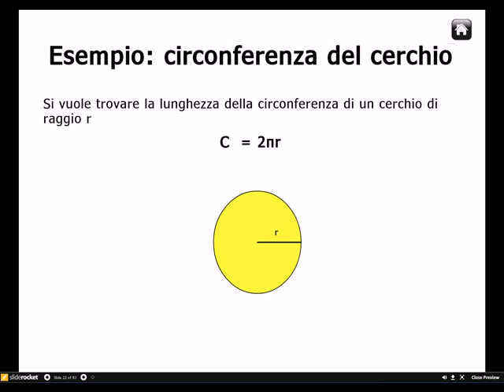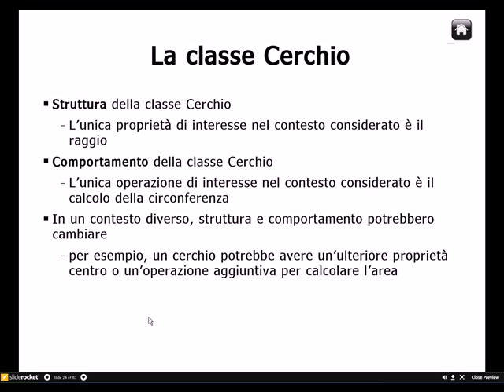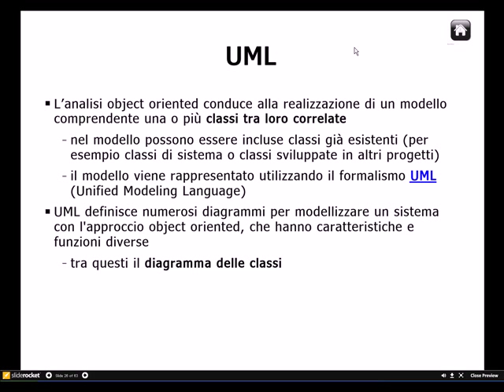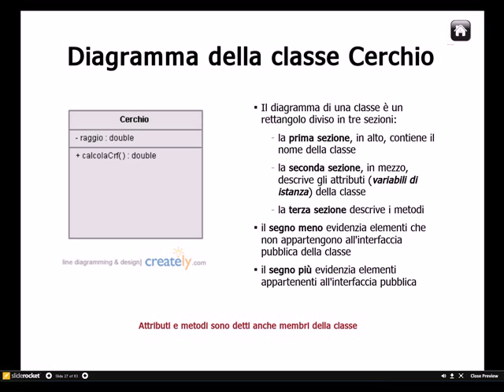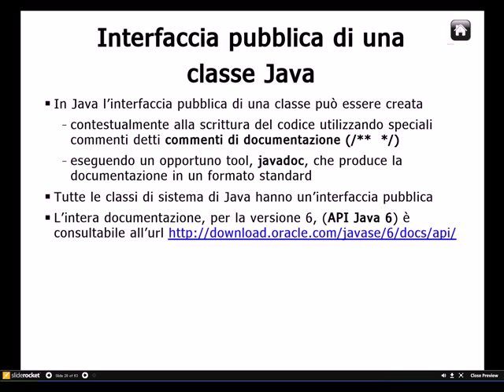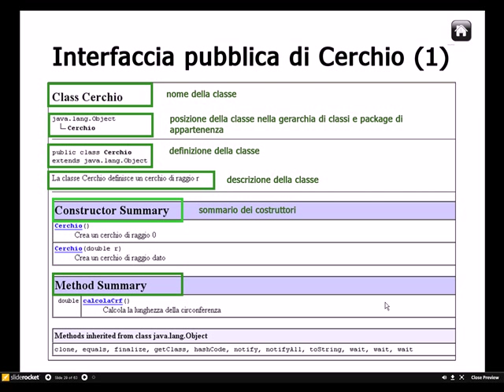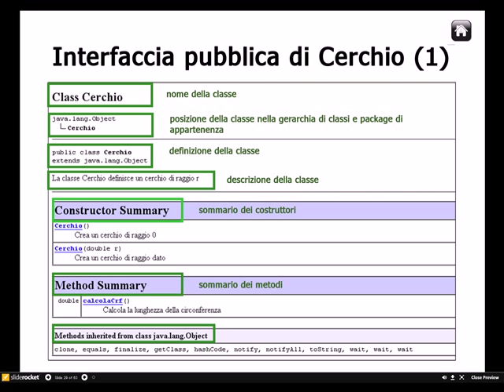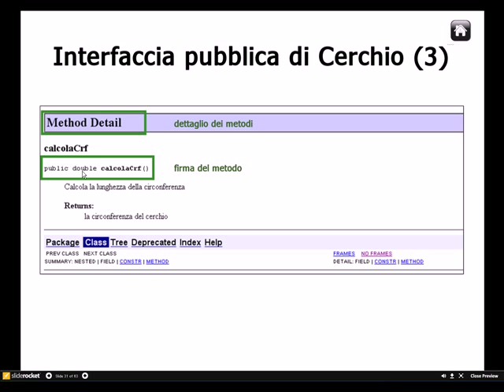Usare Classi Java - Lezione 3 Parte 1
La lezione mostra come sia possibile usare classi Java di sistema o create da altri programmatori all'interno dei nostri programmi. La prima parte riprende alcuni concetti affrontati nelle lezioni precedenti e mostra come interpretare la documentazione Java.